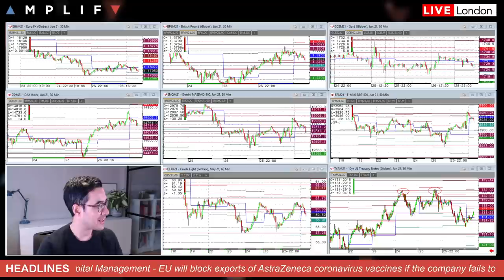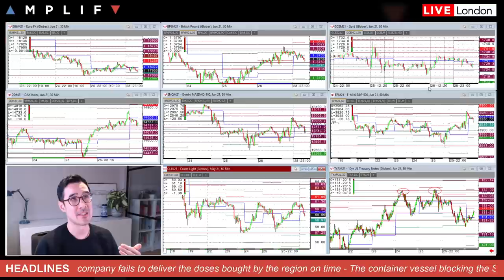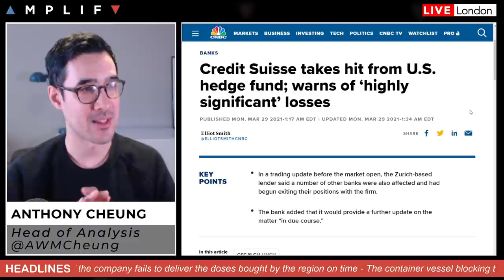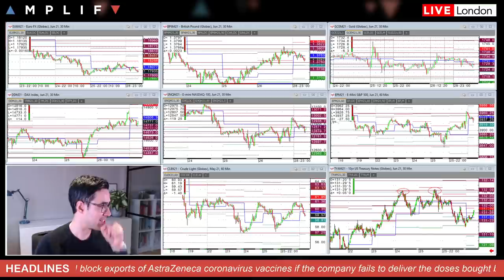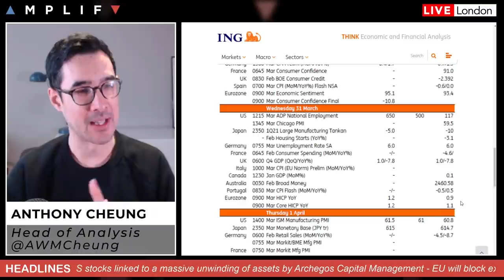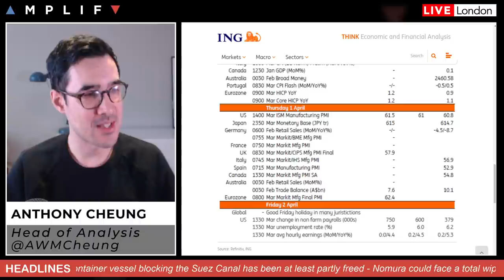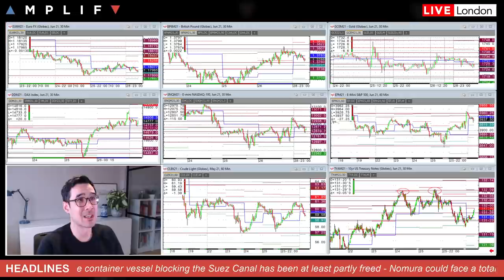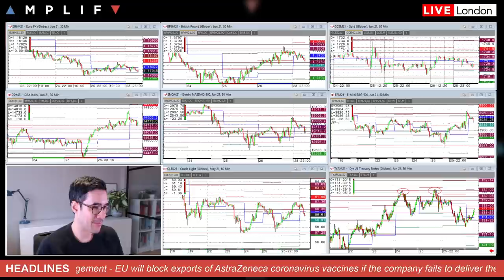This Week In Markets: 29th March - 2nd April 2021 (Update: Archegos & Suez Canal)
- Overview of market sentiment at the EU open & headlines in play (00:00)
- Traders brace after fire sale of stocks linked to Archegos (3:19)
- Suez ship partly refloated (6:46)
- EU will block exports of Astra vaccine if fails to deliver (7:59)
- Main calendar events this week: ADP, NFP, Biden speech (8:43)